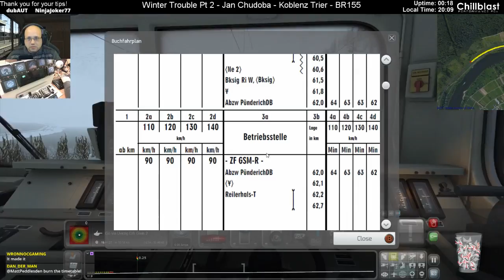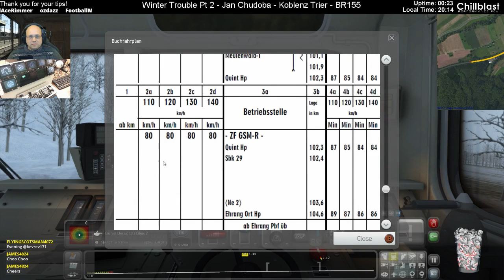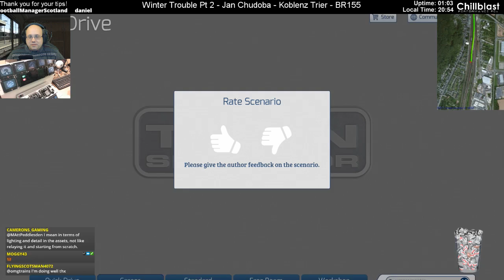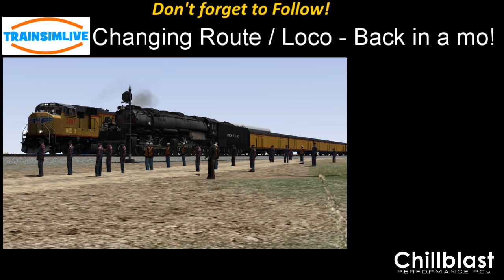Train Simulator - Koblenz Trier, DB BR155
The second part of Winter Trouble by Jan Chudoba, continuing our harrowing journey :) (well, my harrowing journey) :)

This time, I almost didn't embarrass myself too much :)